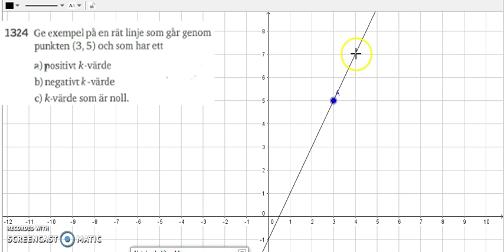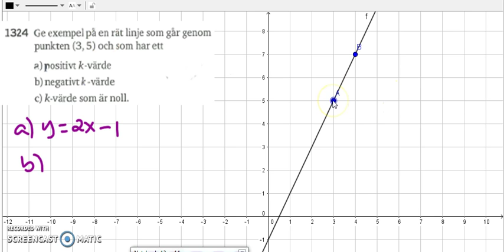Matematik 5000 Ma 2a Kapitel 1 k värde och m värde 1324